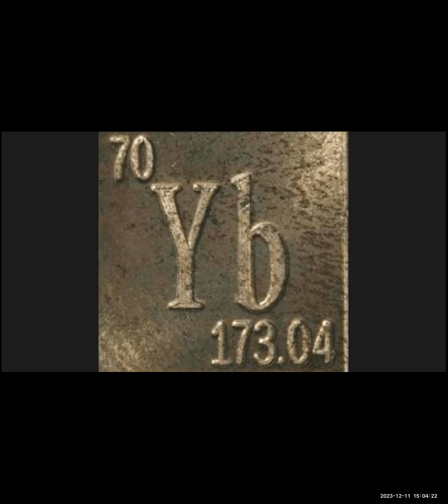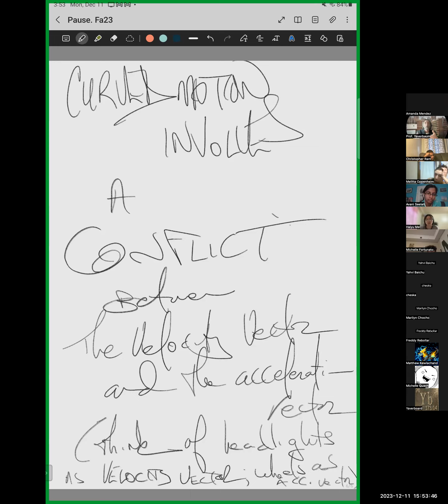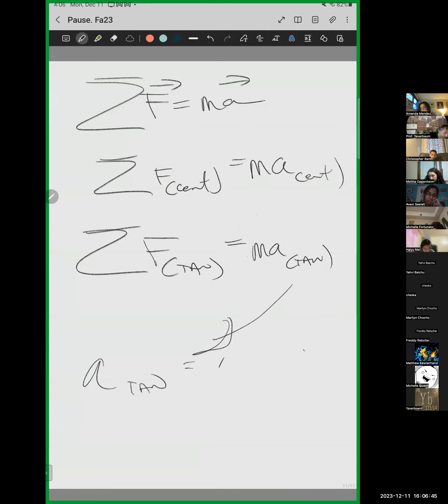FinalPartofFinal Afternoon jjP203 FA23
We blast through two final equations needed to complete this course material and this final exam.